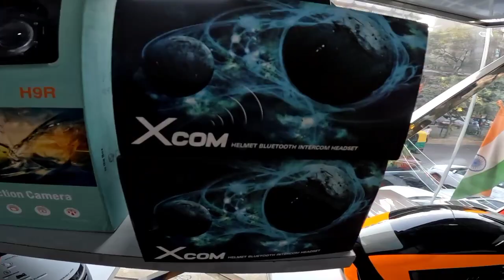Best Budget Helmet |Riding Jacket |Gloves |Action Camera |Bluetooth Intercom At Low Price under 1000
Mittal Automobiles
962,Arya Samaj Road,Near Dhaka Hotel